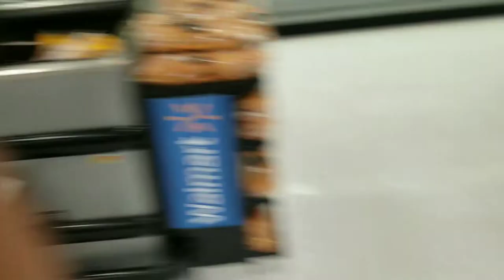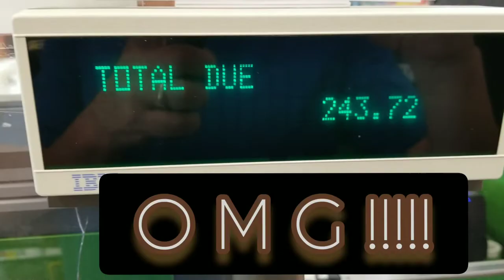Gavin's First Time at The Grocery Store. Gavin's First!